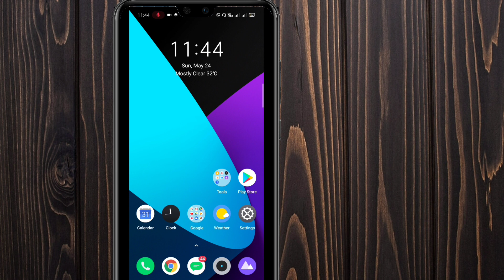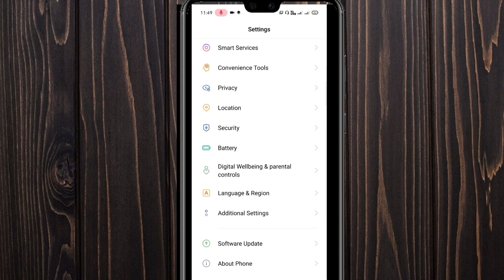Realme के device में screenshot कैसे ले।। How to take screenshot in realme.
नमस्कार dosto es video me btaya hu aap apne realme ke mobile me स्क्रीनशॉट kaise le sakte hai

कॉपीराइट अस्वीकरण के तहत धारा 107 कॉपीराइट अधिनियम 1976 की, भत्ता प्रयोजनों के लिए "उचित उपयोग" के लिए किया जाता है जैसे कि आलोचना, टिप्पणी, समाचार रिपोर्टिंग, शिक्षण, छात्रवृत्ति और अनुसंधान। गैर-लाभकारी, शैक्षिक या व्यक्तिगत उपयोग उचित उपयोग के पक्ष में संतुलन का सुझाव देता है।